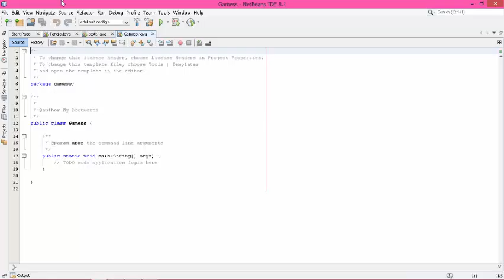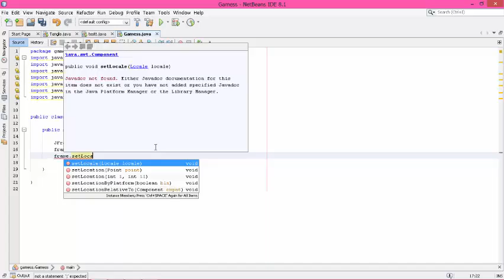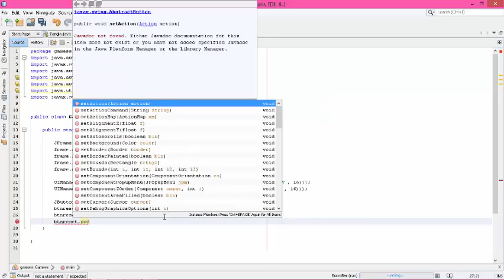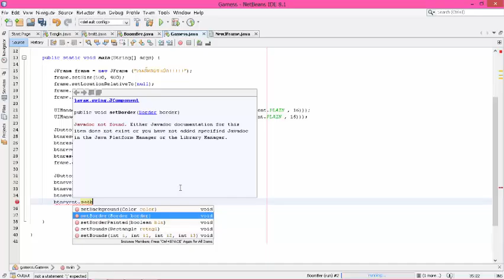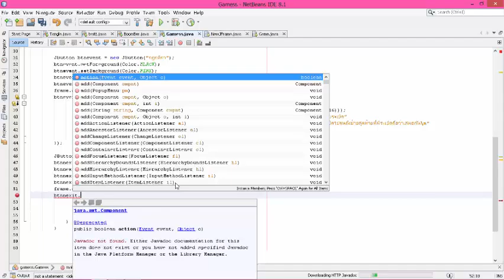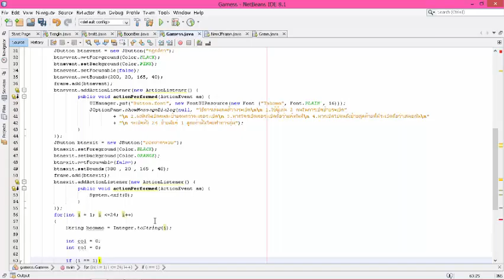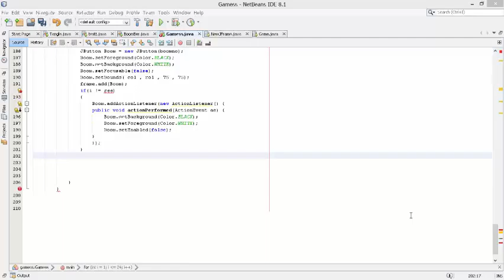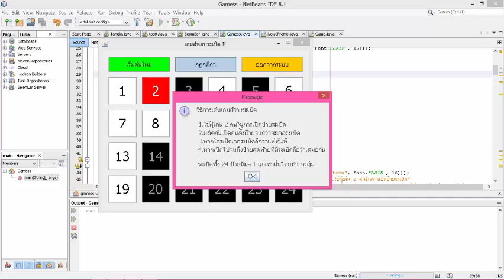boomber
ชื่อ นายคงเดช  พวงแก้ว 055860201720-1 ห้อง สวค.58/1
ชื่อ นายนัฐวุฒิ  ธีรประภาส 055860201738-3 ห้อง สวค.58/1
ชื่อ นางสาววรวรรณ  เฉียวกุล  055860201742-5ห้อง สวค.58/1